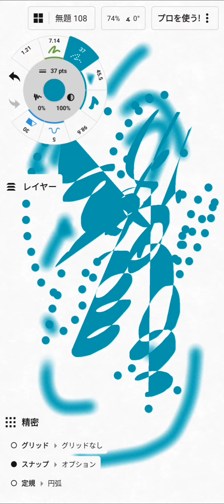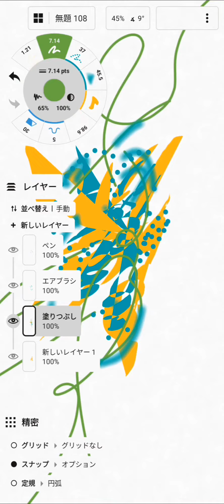まったりお絵描き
まったり絵を描いてる動画です。

詩や文学（ときどき雑談！）に興味がある方は下記URLにアクセスしてみてください。

　あなたにも熱が伝わりますよう。

↓ピンタレストのリンクです。（使い方がよく分かりません笑）

こんなところまで読んで頂き誠にありがとうございます。